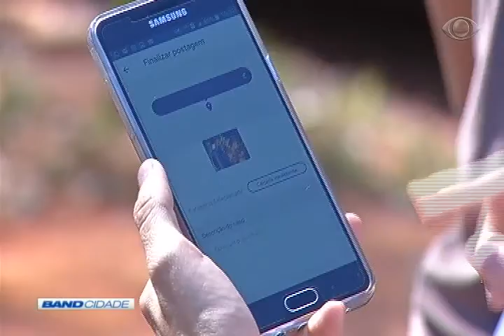Band Cidade 1ª Edição 10/05/2017 Bloco 3